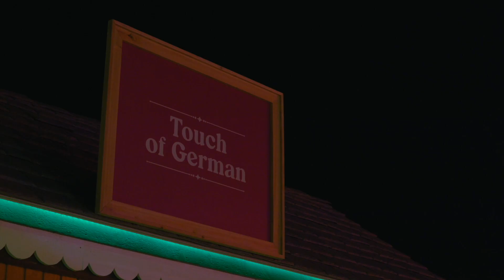Christmas In North Alabama